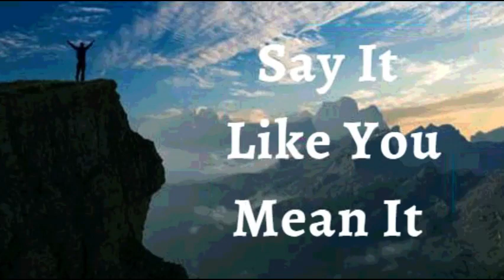23rd August 2022 Say It like You Mean It (Audio in French)